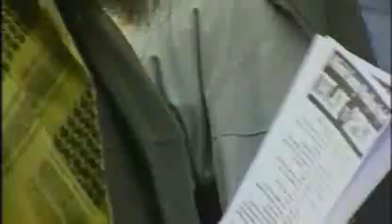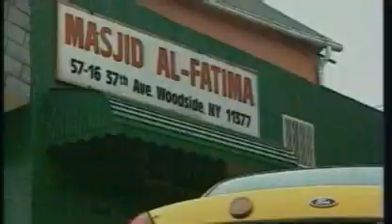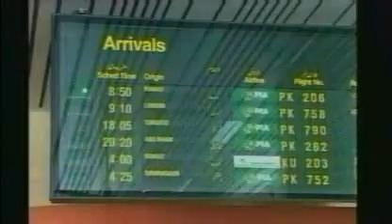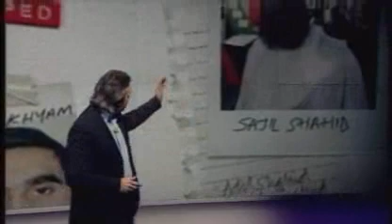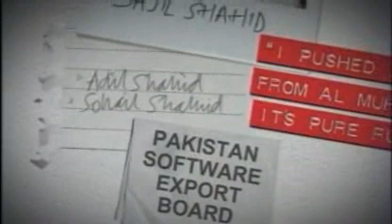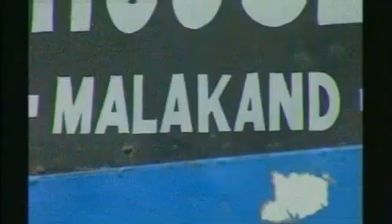BBC Newsnight - The Terror Network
BBC Newsnight piece from April 2007 on the evening of the conviction of five men in the Operation Crevice Fertiliser bomb plot.  Details connections between Al Mujahiroun and Junaid Babar, Omar Khyam and others involved in the plot.